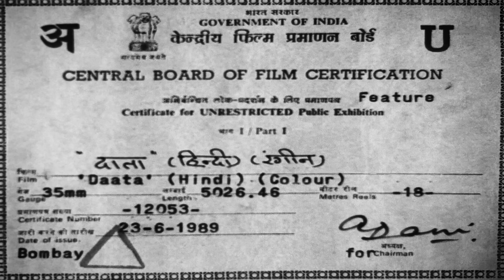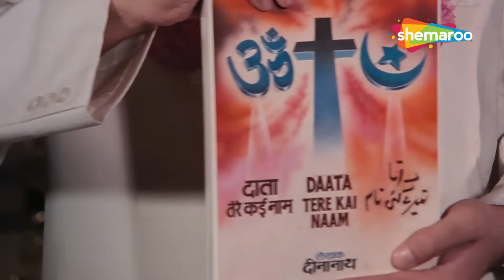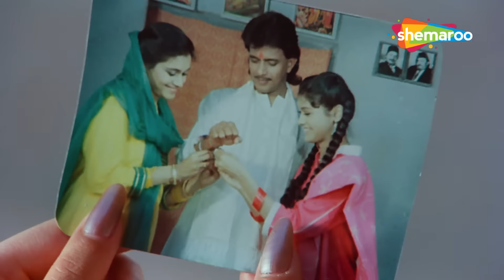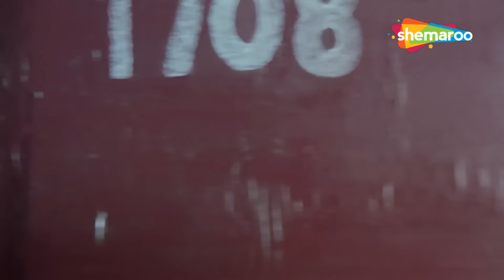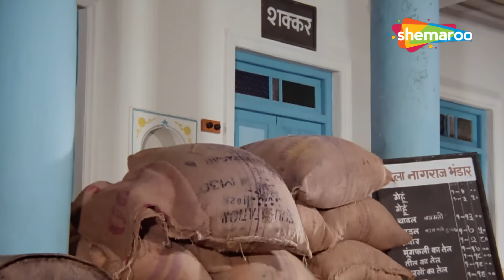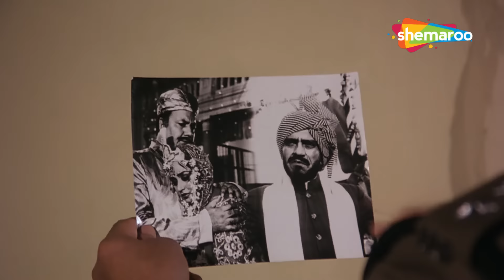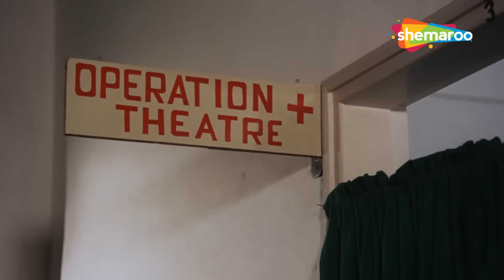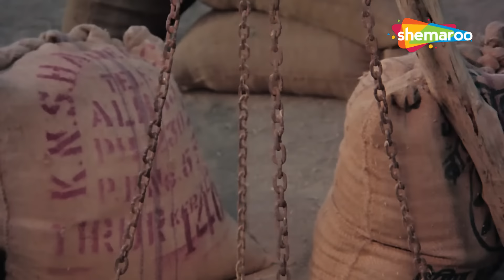मिथुन चक्रवर्ती की ख़तरनाक इंतेक़ाम की आग | Mithun Blockbuster Hindi Action Movie | Full HD | Daata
Daata Full Movie is a 1989 Indian feature film directed by Sultan Ahmed, starring Mithun Chakraborty, Shammi Kapoor, Padmini Kolhapure and Bharat Bhushan. Daata remains one of Mithun Chakraborty's the best performance till date. This is the story of Dinanath a school-teacher in a small town in India. He lives with his wife, Kamla, daughter, Shanti and son, Kundan. He has published a book called ""Daata"" in which he has made reference to all major religions of the world, and is honored for this contribution. But then destiny plays a cruel game with him and his family.

Movie: Daata
YOR - 1989
Star Cast - Mithun Chakraborty, Shammi Kapoor, Padmini Kolhapure, Suresh Oberoi, Supriya Pathak, Pran
Producer –  Sultan Ahmed
Cinematographer - Sudhin Majumdar, R.D. Mathur
Music Director – Kalyanji Anandji
Story - M. Akhtar
Screenplay - K.B. Pathak
Dialogues - Sultan Ahmed, M. Akhtar

Bollywood Comedy
Follow us on: